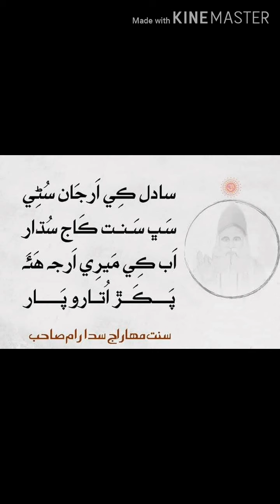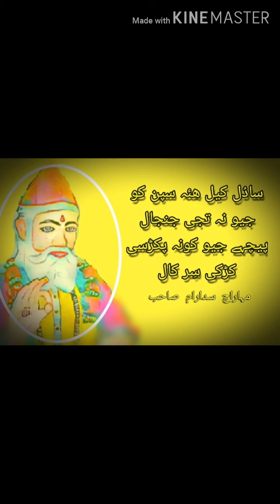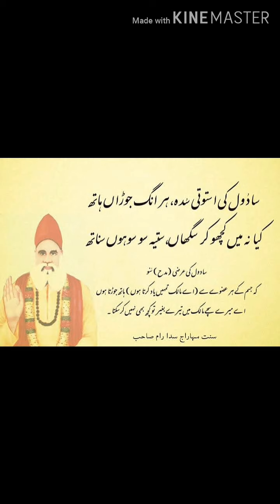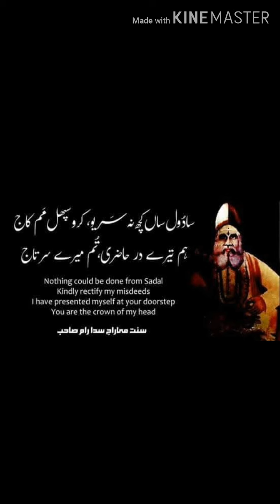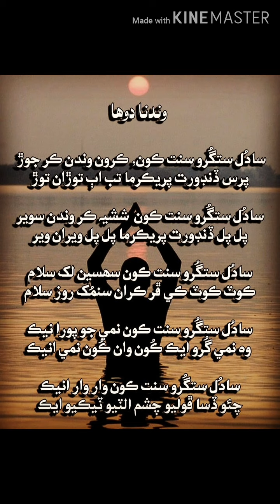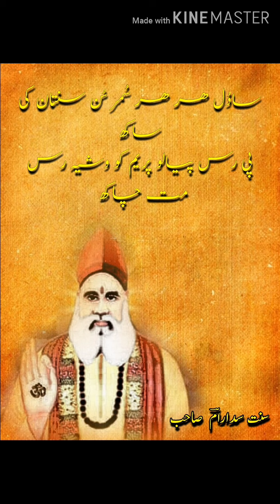Satguru Sant Ki Aarti Kariye ( Sadul Aarti ) By Mahesaram